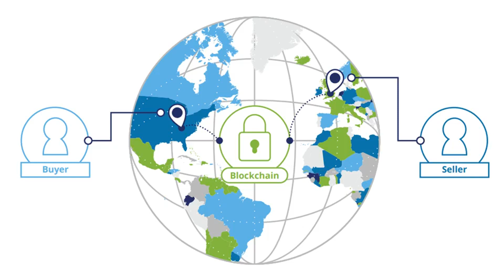Six reasons why blockchain makes sense for commercial real estate: Deloitte